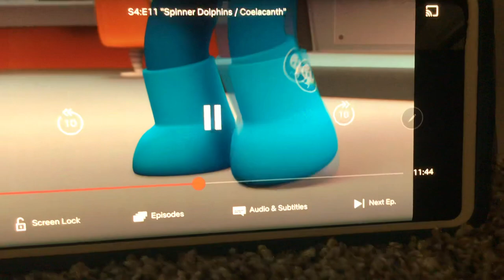Creature report narwhal